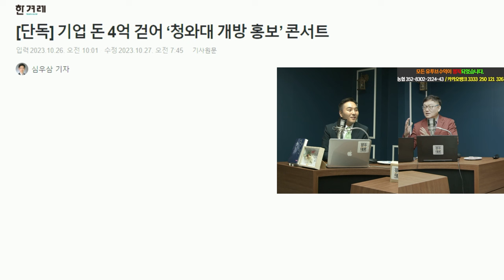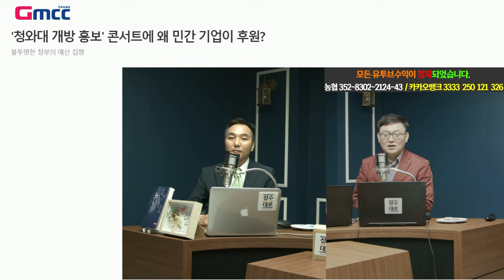[김성수TV] 기업삥뜯어 청와대 개방 홍보 콘서트